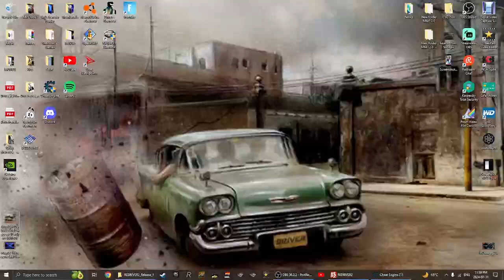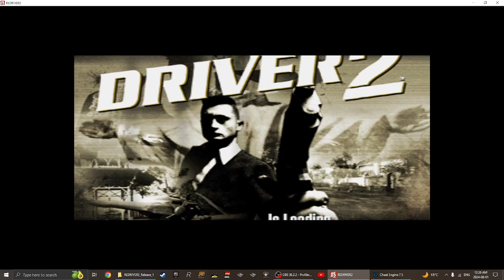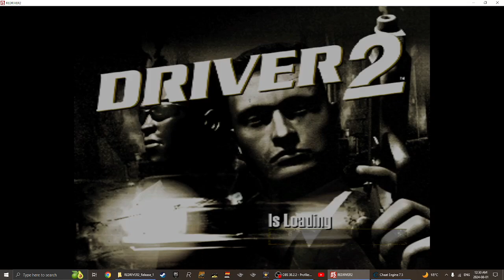RE:DRIVER 2 [PC] Gameplay | MIDNIGHT Cheat Scripts Massacre: Infinite Mass!!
Hey my Fellow Blue Jays! Today I'm back on RE:DRIVER 2 on my PC with just a Gameplay on Midnight Infinite Mass for this Cheat Scripts Massacre in the 4 Cities of Chicago [Illinois], Havana [Cuba], Las Vegas [Nevada], and Rio de Janeiro [Brazil]!